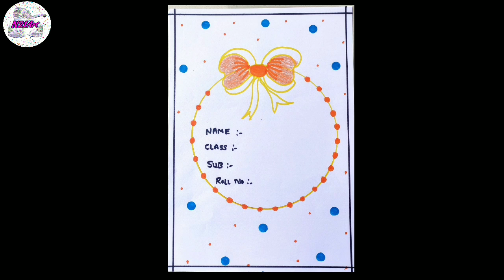Border design for project | Easy border design | Designs for front page | paper design